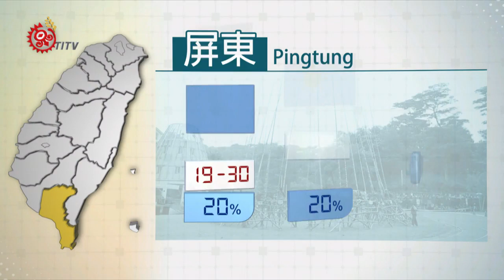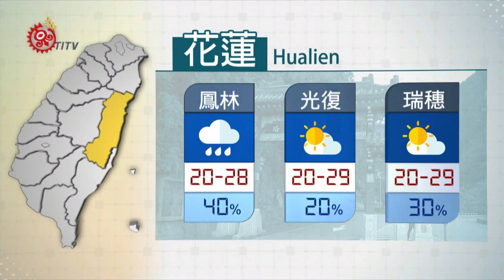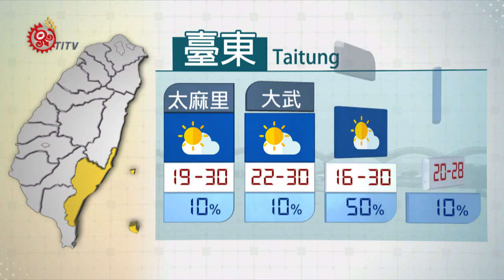2019-10-16 山海氣象 IPCF-TITV 原文會原視新聞